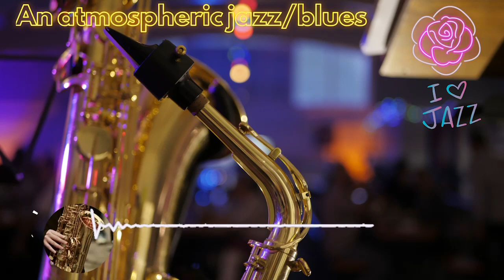카페에서 듣기 좋은 음악 | 분위기 있는 감성 재즈 | 블루스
카페에서 듣기 좋은 분위기 있는 감성 재즈/블루스 50곡 리스트

00:00:00~00:02:45 A Brand New Start - TrackTribe
00:02:45~00:04:56 A Kiss For Amanda - DJ Williams
00:04:56~00:08:35 A Night Alone - TrackTribe
00:08:35~00:11:55 Book Bag - E's Jammy Jams
00:11:55~00:14:22 Busy City - TrackTribe
00:14:22~00:17:26 By The Light of the Silvery Moon - E's Jammy Jams
00:17:26~00:21:39 By the Fireplace - TrackTribe
00:21:39~00:23:15 Carried - Lauren Duski
00:23:15~00:24:56 Chromatic Rag - Mini Vandals
00:24:56~00:26:36 Cocktail Hour - Aaron Kenny
00:26:36~00:29:35 Confident Kurt - TrackTribe
00:29:35~00:31:47 Crack that Case - Nathan Moore
00:31:47~00:34:54 Elder Dilemma - Freedom Trail Studio
00:34:54~00:38:30 Eletrosamba - Quincas Moreira
00:38:30~00:39:47 Et Voila - Chris Haugen
00:39:47~00:42:59 Fine Dining - TrackTribe
00:42:59~00:45:36 Front Porch Blues - Chris Haugen
00:45:36~00:48:37 Happy Birthday Bossanova - E's Jammy Jams
00:48:37~00:51:21 Happy Birthday Jazz Waltz - E's Jammy Jams
00:51:21~00:55:01 Hedge Your Bets - TrackTribe
00:55:01~00:57:58 Home for the Holidays - TrackTribe
00:57:58~01:02:45 Hurts So Good Blues - Unicorn Heads
01:02:45~01:06:07 Jane Street - TrackTribe
01:06:07~01:09:30 Jazzeton - Quincas Moreira
01:09:30~01:12:26 Jolly Good Fellow - E's Jammy Jams
01:12:26~01:15:48 Lazy Porch Swing Blues - Unicorn Heads
01:15:48~01:18:28 Lazy Walk - Cheel
01:18:28~01:21:09 Lights - TrackTribe
01:21:09~01:23:52 Love Struck - E's Jammy Jams
01:23:52~01:26:34 Malandragem - Quincas Moreira
01:26:34~01:28:23 Middle Age Blues - Mini Vandals
01:28:23~01:31:49 Miles Beyond - Quincas Moreira
01:31:49~01:34:32 Modern Attempt - TrackTribe
01:34:32~01:37:24 Nighttime Stroll - E's Jammy Jams
01:37:24~01:39:22 Pale Rider Blues - Mini Vandals
01:39:22~01:42:21 Peacefully - E's Jammy Jams
01:42:21~01:44:18 Pinions - Freedom Trail Studio
01:44:18~01:46:19 Quiet - The Mini Vandals
01:46:19~01:47:59 Shine Your Little Light - Mini Vandals
01:47:59~01:51:03 Smokey's Lounge - TrackTribe
01:51:03~01:53:23 Soul and Mind - E's Jammy Jams
01:53:23~01:55:31 Staycation - Corbyn Kites
01:55:31~01:58:38 Strollin' - TrackTribe
01:58:38~02:00:54 Sunshine Samba - Chris Haugen
02:00:54~02:04:06 Take Me Out to the Ballgame - E's Jammy Jams
02:04:06~02:08:18 The Thought of You - TrackTribe
02:08:18~02:11:00 This is a Jazz Space - Midnight North
02:11:00~02:13:31 Three Wise People - E's Jammy Jams
02:13:31~02:16:13 Walk Through the Park - TrackTribe
02:16:13~02:21:14 Wish You'd Never Left - TrackTribe